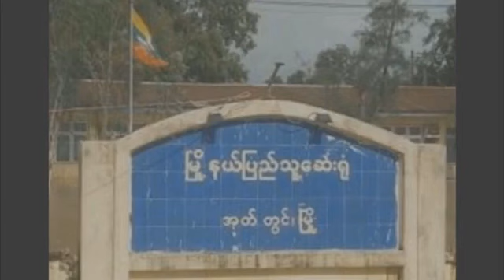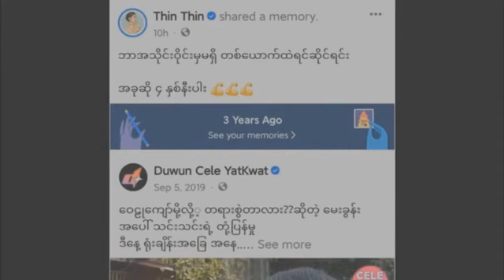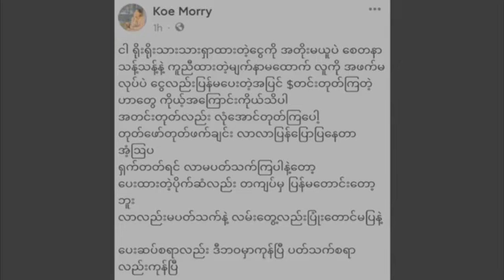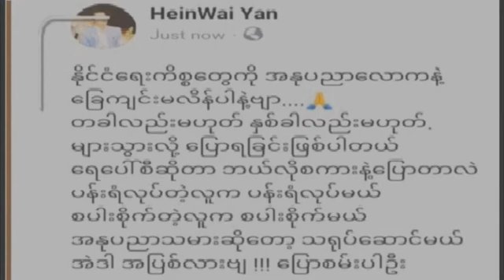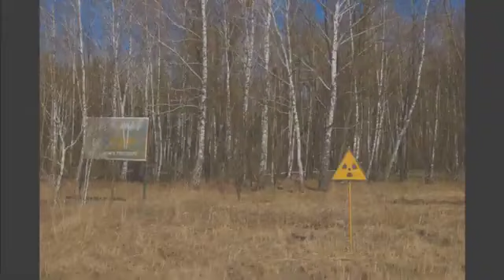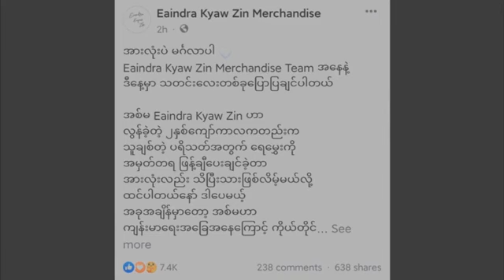မြင့်မြတ် ကျော်ကျော်ဗို ခင်လှိုင် အပိုင်စား Myanmar New Movie 2024 Movie Review and Cele News